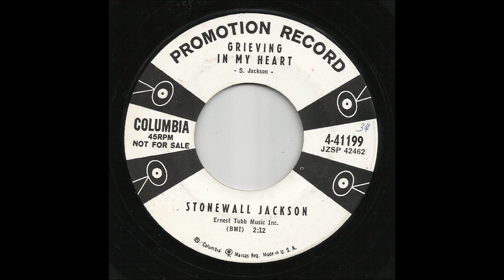Stonewall Jackson - Grieving In My Heart